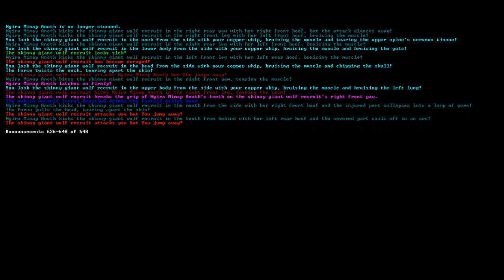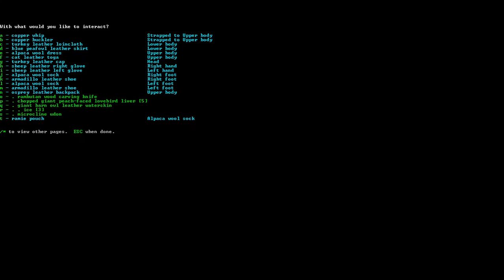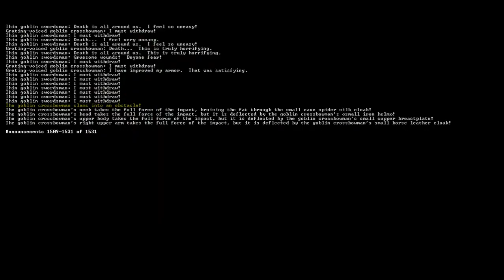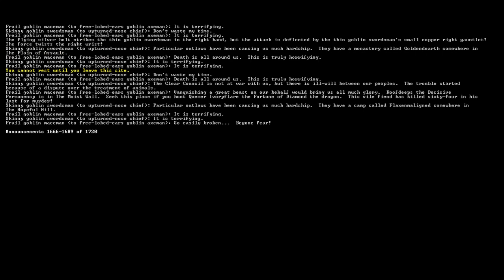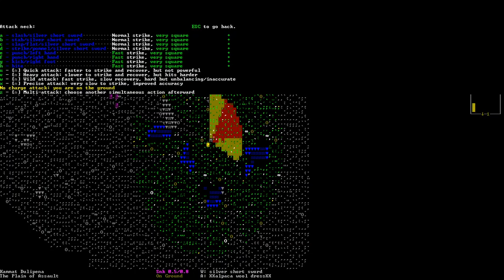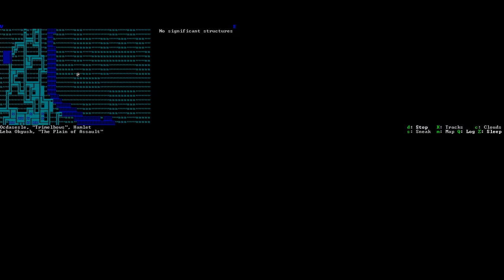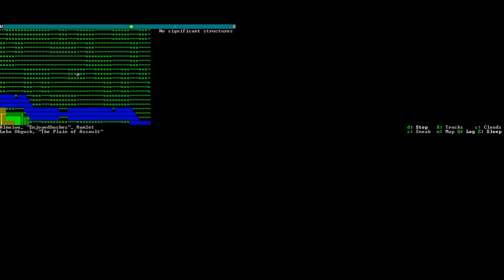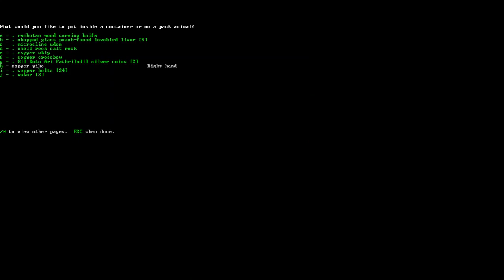Dwarf Fortress - Modalità Avventura - v0.47 Parte 3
Goblin, esseri meschini! Giù le mani dal mio cavallo altrimenti...altrimenti...altrimenti...muoio